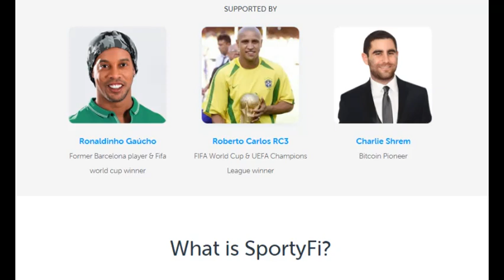SportyFi (SPF) lists on HITBTC